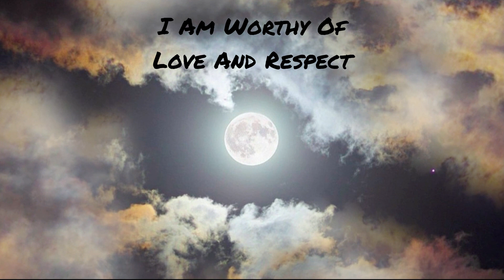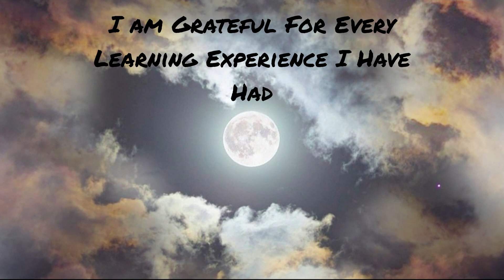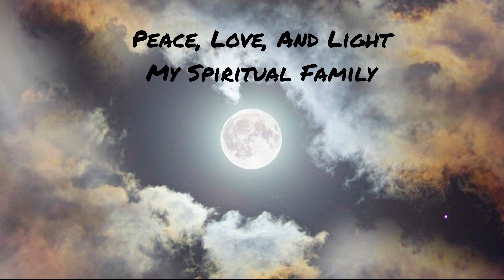Powerful FEMININE Energy Affirmations for Self-Empowerment in 2024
Empower yourself with these powerful feminine energy affirmations for personal growth and self-improvement in 2024. Let these affirmations help you tap into your subconscious mind and embrace your spiritual awakening.